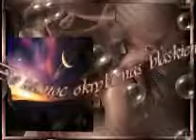'' Ta noc okryła nas blaskiem '' Damian Holecki